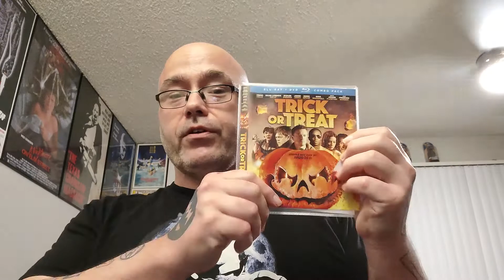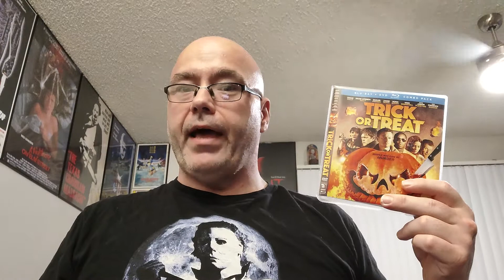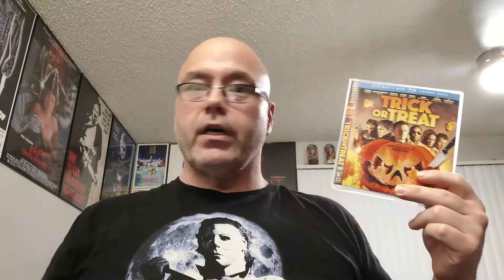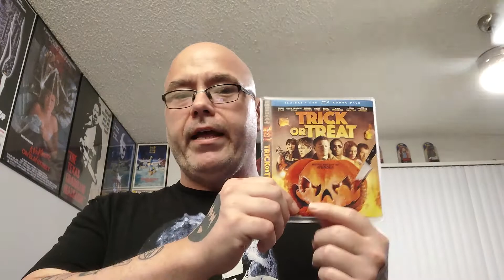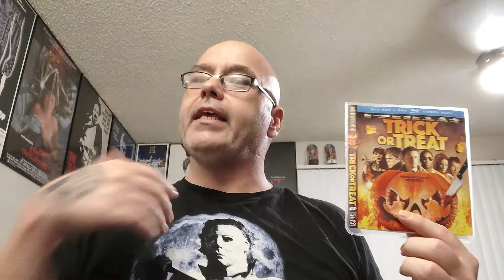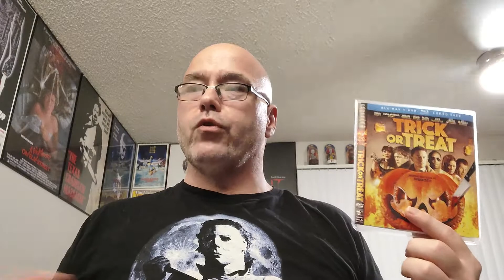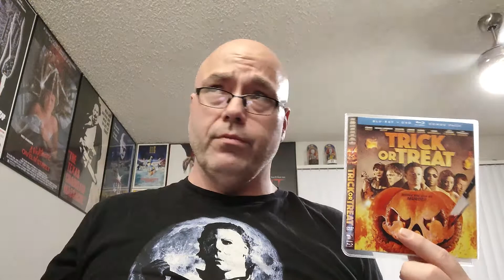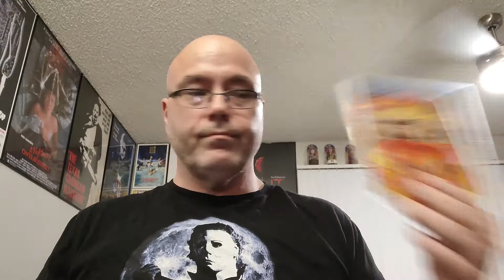Week 423: Trick Or Treat (2019), reviewed by Terror & Tats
Trick Or Treat (2019) Directed by Ed Boase. Written by Geraint Anderson. Starring Craig Kelly, Dean Lennox Kelly, Jamie Sives, Jason Flemyng. A Bad Jacket Films & Anderson/ Kelly Production. Released by Echo Bridge